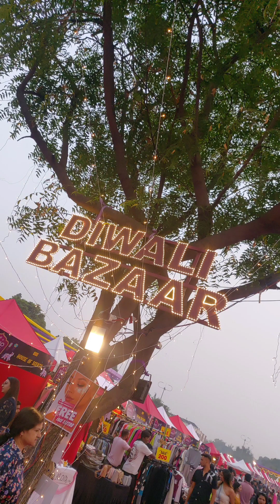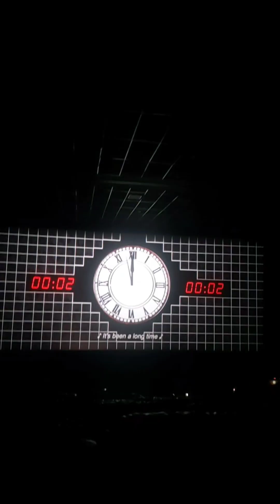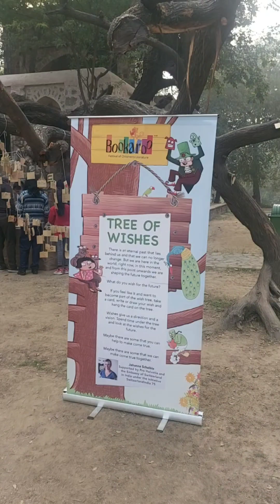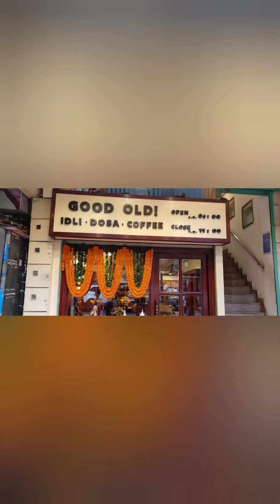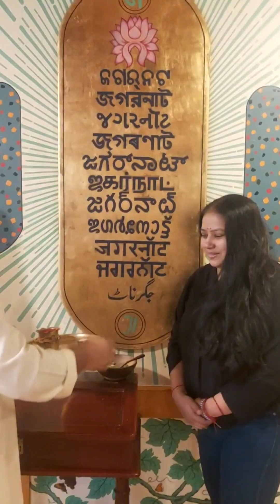November Recap | Avantika Tyagi